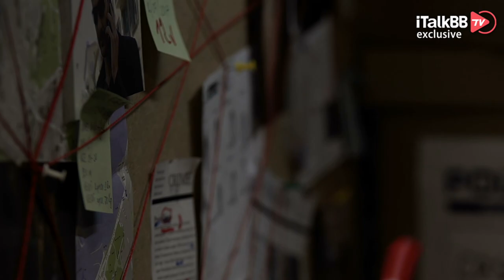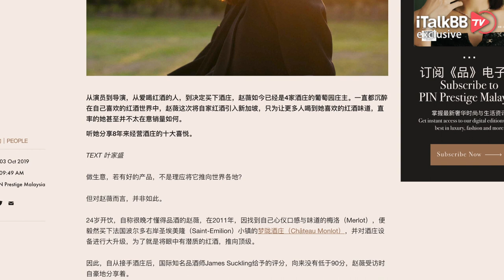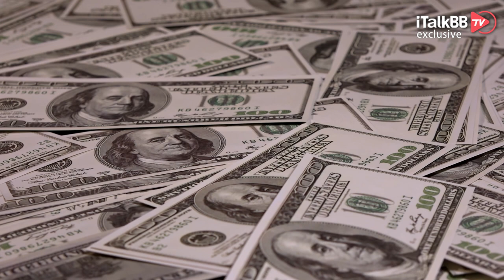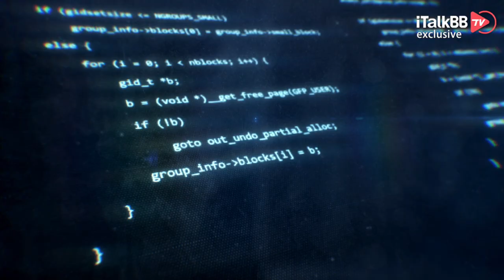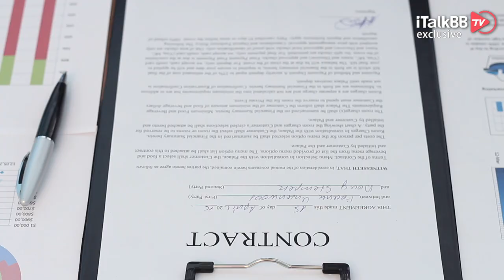赵薇去向成个迷？网传连夜包机飞法国，专车接送躲酒庄！被封杀后有一现象非比寻常！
赵薇自从上周所有作品遭“除名”后，目前官方没有放出任何关于她的任何消息，而一时间她本人的去向也成为了一个谜。与此同时，在赵薇遭遇这一系列的下架封杀好，细心地网友全发现了一个非同寻常的现象，让大家直呼“心里发毛”。